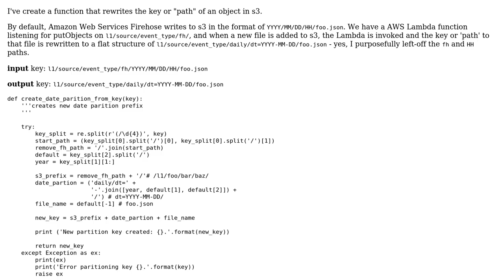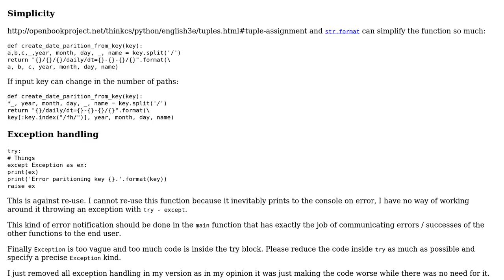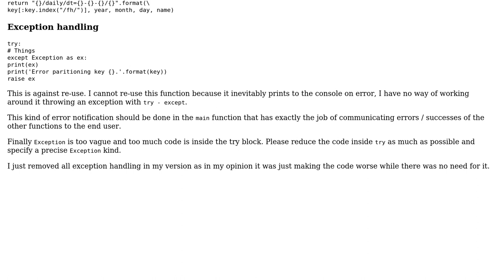Rewrite Amazon s3 key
With thanks & praise to God, and with thanks to the many people who have made this project possible! You are responsible for your own actions.